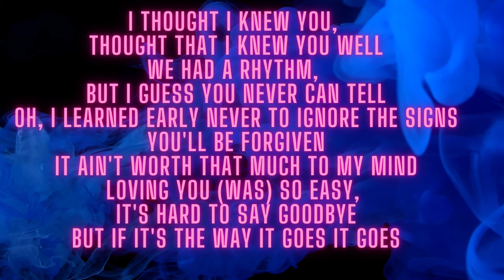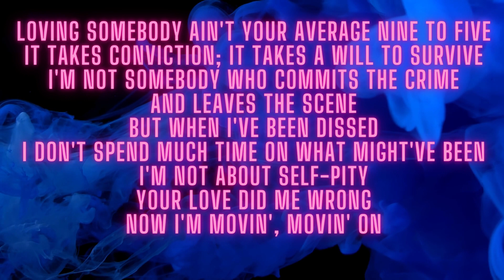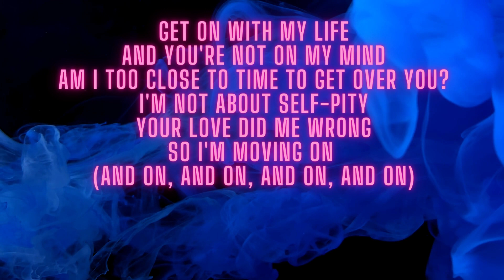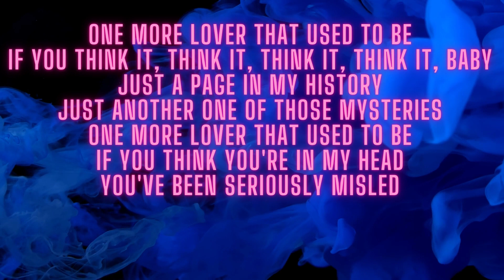Celine Dion - misled - lyrics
Misled Lyrics

[Verse 1]
I thought I knew you, thought that I knew you well
We had a rhythm, but I guess you never can tell
Oh, I learned early never to ignore the signs
You'll be forgiven
It ain't worth that much to my mind
Loving you (Was) so easy, it's hard to say goodbye
But if it's the way it goes it goes

[Chorus]
Just a page in my history
Just another one of those mysteries
One more lover that used to be
If you think you're in my head
You've been seriously misled
[Verse 2]
Loving somebody ain't your average nine to five
It takes conviction; it takes a will to survive
I'm not somebody who commits the crime
And leaves the scene
But when I've been dissed
I don't spend much time on what might've been
I'm not about self-pity
Your love did me wrong
Now I'm movin', movin' on

[Bridge]
Get on with my life
And you're not on my mind
Am I too close to time to get over you?
So I'm moving on (And on, and on, and on, and on)
Think Twice
Céline Dion
The Power of Love
Céline Dion
My Heart Will Go On
Céline Dion
[Chorus]
Just another one of those mysteries (Just another page)
You're seriously misled
If you think it, think it, think it, think it, baby